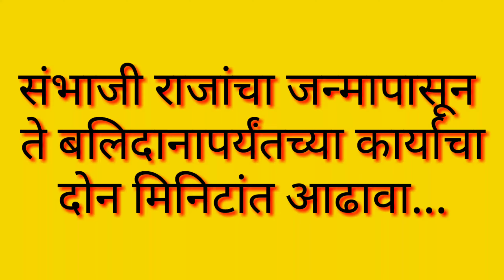sambhaji raje born to death history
chatrapati sambhaji raje history